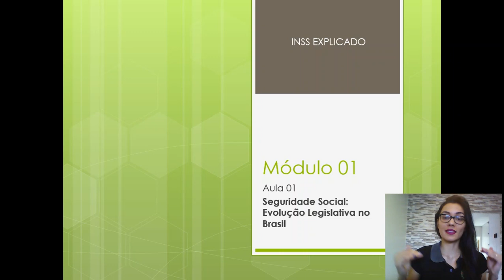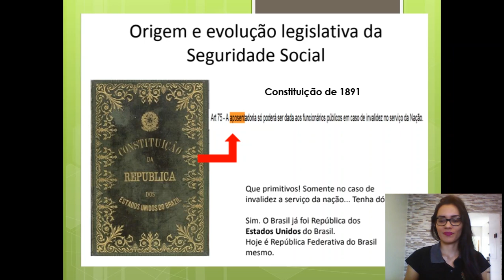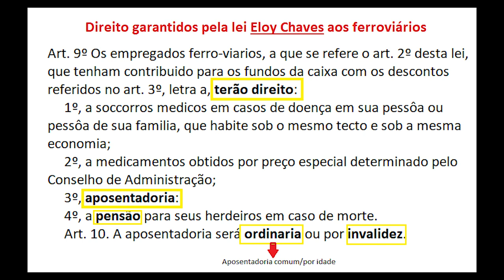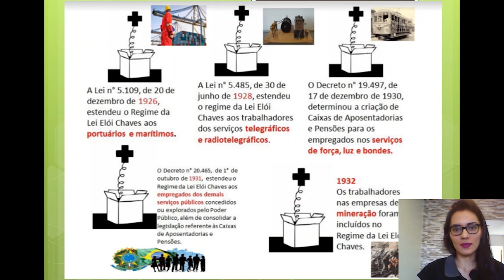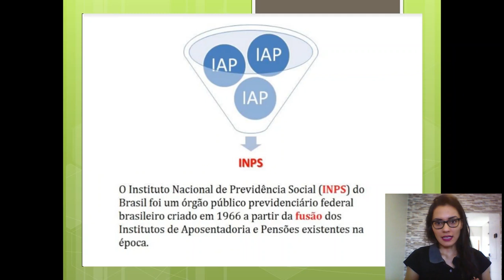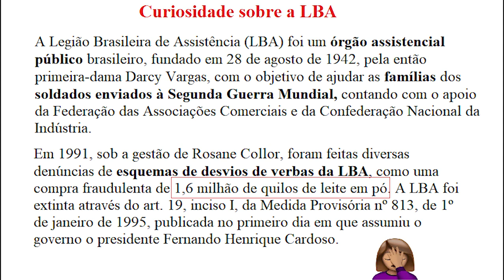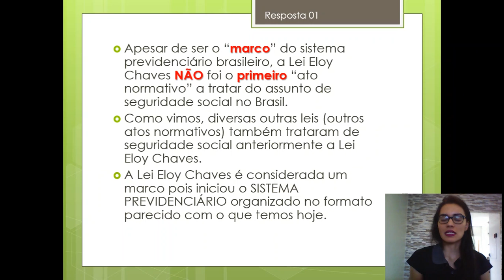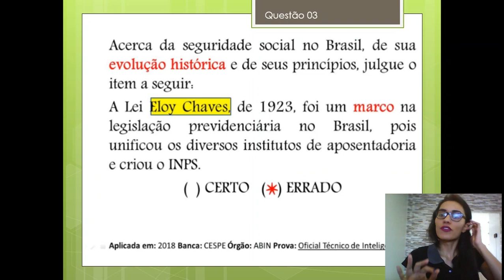Módulo 01 / Aula 1 de Direito Previdenciário - Seguridade Social : Evolução Legislativa no Brasil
Este vídeo compõe a primeira aula do meu curso de Direito Previdenciário, onde eu inicio as explicações do mais absoluto zero para quem está começando a estudar para o concurso do INSS.
Baixe o meu E-BOOK GRATUITO onde eu explico o passo a passo sobre como  "Começar a estudar para o concurso do INSS do ZERO!"

Todos os links em um só lugar:
Fale comigo no instragram: @munyracarolina
Esclarecendo possíveis perguntas:
Fiz a prova aos 18 anos  de idade (ano 2012) e fui nomeada nesse concurso do INSS aos 19 anos de idade (ano 2013).
Portanto, demorei 1 ano para ser chamada depois da aprovação.
A prova continha 60 questões das quais acertei 54. Portanto,. 90% da prova.

Passei na 4º colocação na minha cidade. Na época (2012) a concorrência era por cidade. No último concurso a concorrência foi por região (gerência executiva).

Assim que iniciamos recebemos treinamento, principalmente para aprender a lidar com os sistemas. No meu caso, meu treinamento foi realizado por uma servidora mais antiga, que me acompanhou passo a passo nas duas primeiras semanas de trabalho.
Outros colegas relatam que tiveram um treinamento presencial em alguma cidade escolhida pelo INSS, que pagou todos os custos da viagem, hospedagem e alimentação para realização deste treinamento, junto com outros servidores novos.
Fazendo uma retrospectiva sobre o concurso do INSS, estudei em média 12 horas por dia, o que dá em torno de 600 horas de estudo no período de 2 meses de preparação.
Isso significa que você deve fazer o mesmo? Não!
Uma carga horária de estudos tão estafante pode mais prejudicar do que ajudar.
Contudo, eu entrei em hiperfoco naquela janela de tempo, me agarrei com unhas e dentes nessa oportunidade e dei MAIS do que o meu máximo de esforço.
Eu teria conseguido manter uma rotina de estudos assim por um período mais longo? Com certeza não!
Não digo que é impossível, pois nada é impossível para o ser humano, mas digo que é estressante, angustiante e cansativo demais. Sugiro diluir este número de horas pelos meses que faltam para a prova. Ensino técnicas de estudo e planejamento eficaz no Módulo Zero do curso completo.
O curso possui 11 módulos que vão debater tópico por tópico da Seguridade Social (conhecimentos específicos exigidos no concurso do INSS) por meio de vídeo aulas e inclui PDF's com os slides + materiais complementares + apostila digital, além dos seguintes bônus:

* 5 técnicas práticas para ter DISCIPLINA nos estudos : Mantenha-se INABALÁVEL no seu propósito!
* 5 estratégias para SE MANTER FOCADO e CONCENTRADO durante as aulas: Aprenda a não se distrair e acelerar sua aprendizagem!
* Check list: 14 passos para COMBATER o SONO na hora de ESTUDAR + PDF!
* Ferramentas para montar o PLANO de estudos PERFEITO!
* Planilha de excel para organização dos horários de estudo
* Planner semanal para distribuição de matérias
* Edital esquematizado e verticalizado para acompanhar o seu progresso
* Central de dúvidas: As dúvidas pessoais serão sanadas UMA a UMA por meio da área exclusiva do aluno!
* Resumos em PDF inclusos
* Slides e Mapas mentais disponibilizados a cada aula!
* Atualizações: Todas as atualizações de legislação até a publicação do edital estão inclusas! Assim, você ficará sempre antenado sobre qualquer eventual mudança.
Sou Técnica do Seguro Social no INSS há 9 anos.
Especialista em Direito Previdenciário e Direito do Trabalho.
Já realizei milhares de atendimentos e analisei milhares de processos de benefícios.
Mas ensinar é a minha paixão!
Centenas de pessoas buscam meu auxílio diariamente e a grande dúvida é: "como também ser APROVADO no concurso do INSS?".
Por isso, resolvi criar um curso diferenciado sobre seguridade social, com técnicas de aprendizagem altamente eficazes, buscando realmente facilitar sua jornada rumo à aprovação.